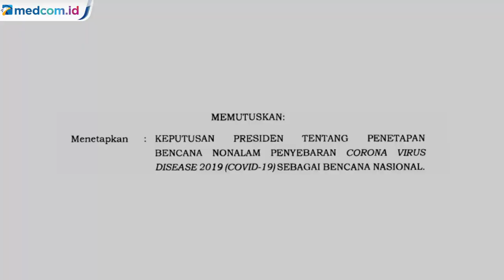Presiden Joko Widodo Tetapkan Covid-19 sebagai Bencana Nasional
Covid-19 resmi ditetapkan sebagai bencana nasional. Hal ini disampaikan oleh Presiden Joko Widodo. Penetapan itu melalui Keppres RI Nomor 12 Tahun 2020 tentang Penetapan Bencana Non-Alam Penyebaran covid-19.

Ada empat poin mengenai covid-19 sebagai bencana nasional. Presiden juga menetapkan penanggulangan covid-19, dilaksanakan oleh Gugus Tugas Percepatan Penanganan covid-19. Keputusan tersebut mulai berlaku pada Senin, 13 April 2020. Sebelumnya, WHO nyatakan covid-19 sebagai Global Pandemic pada Sabtu, 11 Maret 2020.